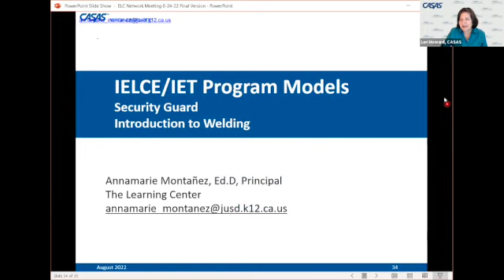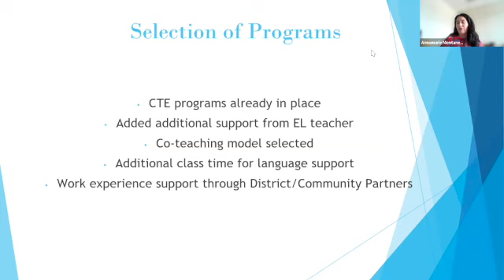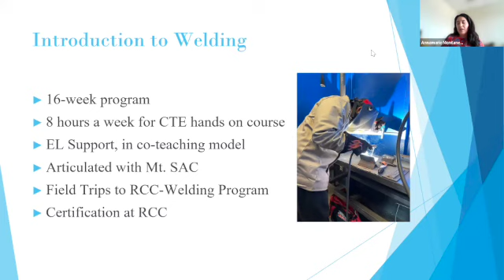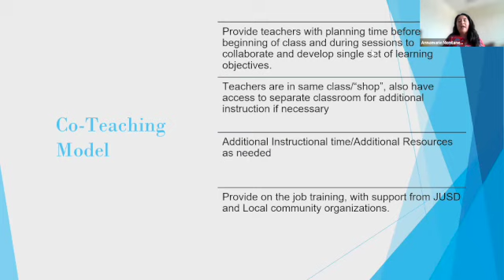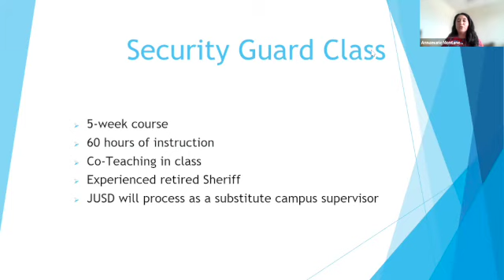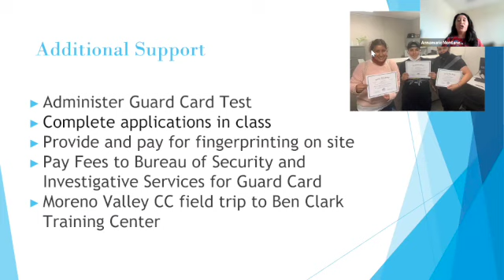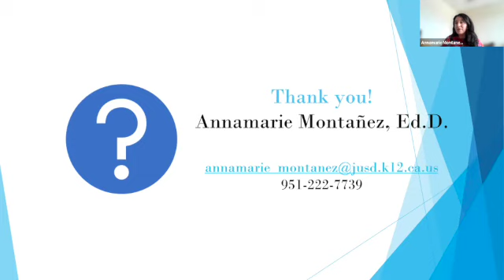Security Guard & Welding IET Models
Descriptions of Security Guard and Welding, IET model programs, were presented at the August 2022 EL Civics Network Meeting by Annamarie Montanez, principal of The Learning Center.